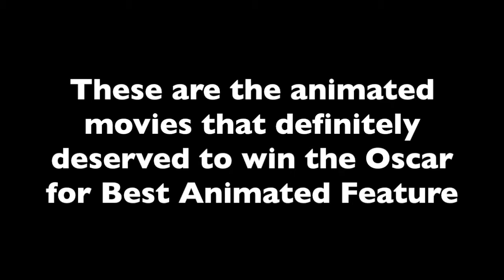Top 10 Oscar Winning Animated Movies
These are the movies that are the most deserving wins for the Oscar for Best Animated Feature